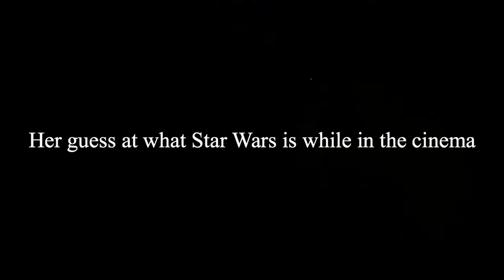The Rise of Skywalker | Her FIRST Star Wars film